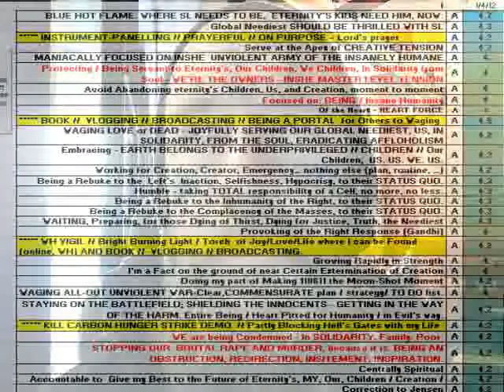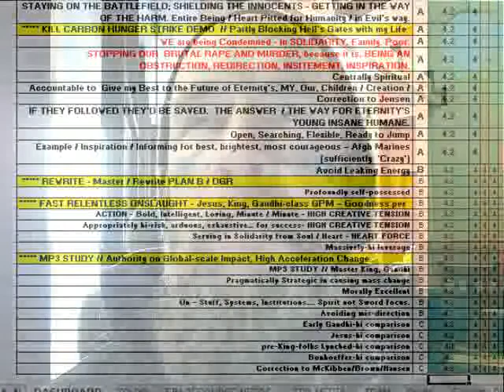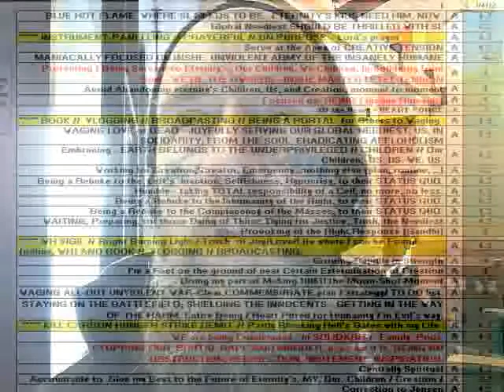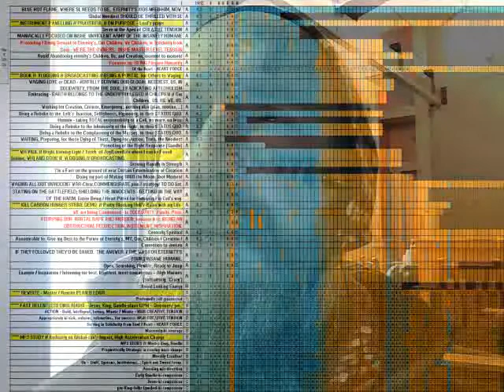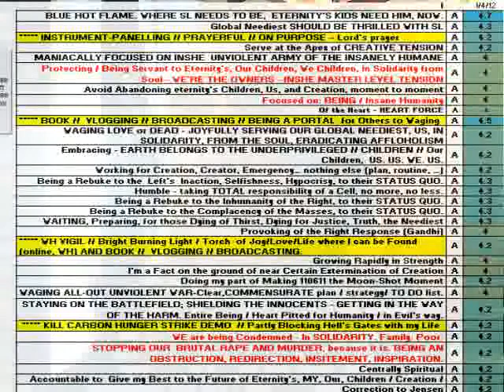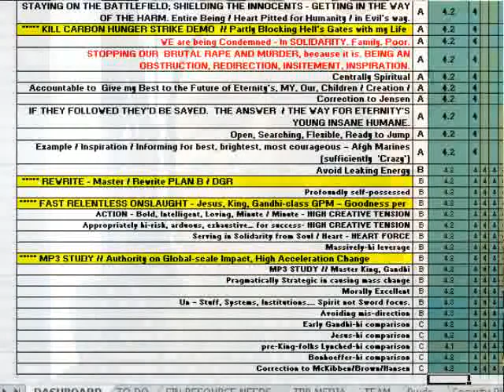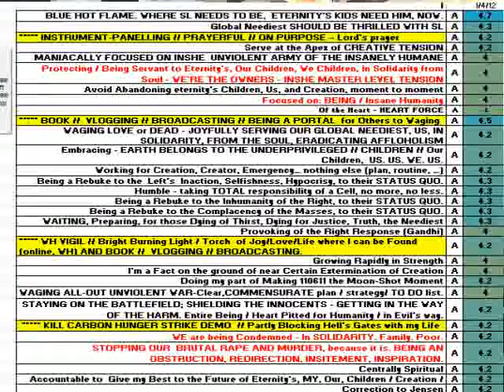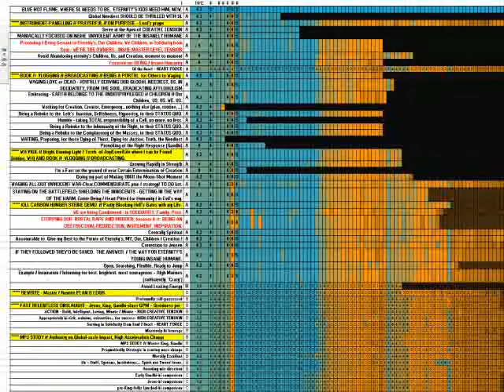'I'm somewhere between crushed and regrouping.' SL